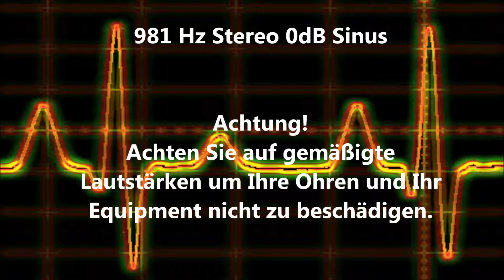981 Hz Sinus Ton Test 0dB Stereo Piepton Wave Ton